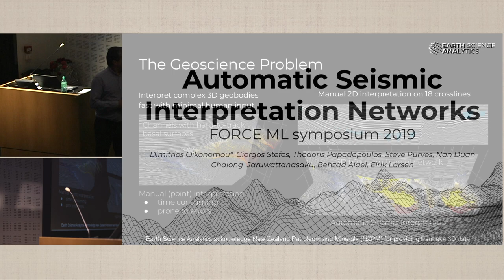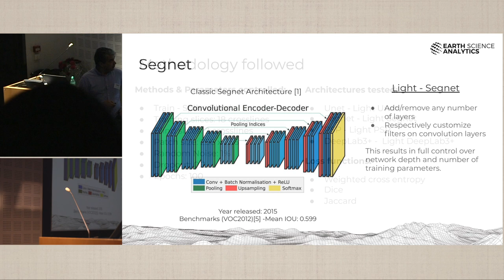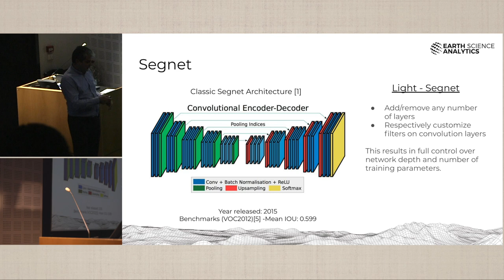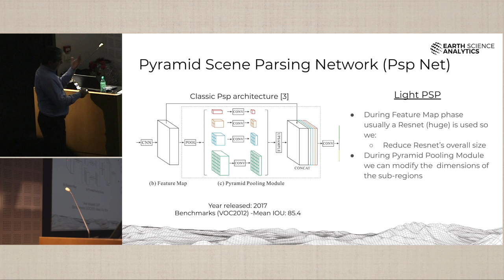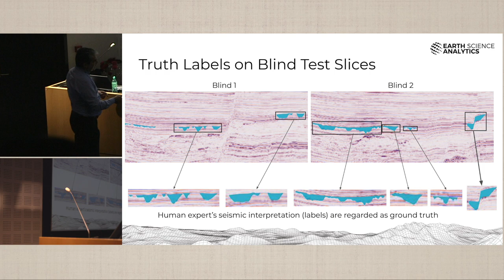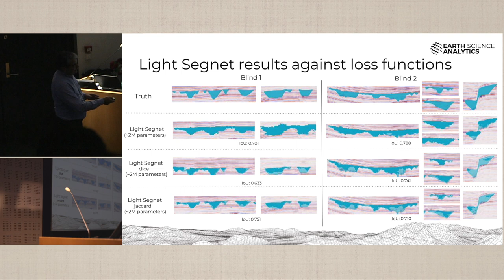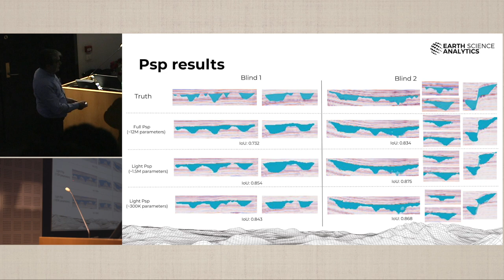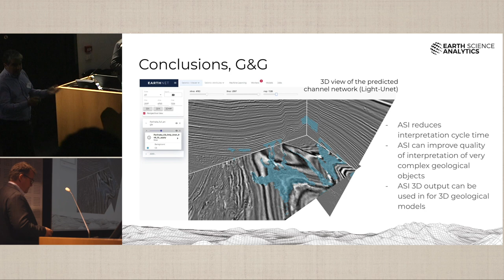1240 Oikonomou ESA Automatic Seismic Interpretation A review of architectures and model performance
2019 Force Symposium machine learning and subsurface data

Automatic Seismic Interpretation Networks: How good are they, and how do we rank their
performance?
Dimitrios Oikonomou*, Giorgos Stefos, Thodoris Papadopoulos, Steve Purves, Anastasiia Titova, Behzad Alaei,
Eirik Larsen
Earth Science Analytics AS, Prof Olav Hanssensvei 7 A, 4021 Stavanger, Norway
Deep learning algorithms have been used to solve several subsurface imaging tasks such as classification, and
segmentation. Such problems target to classify each pixel of a seismic slice or cube, or several cubes. Each
class corresponds to some identifiable unit in the subsurface belonging to categories such as; i)
lithostratigraphic units, ii) seismic facies, iii) salt bodies, iv) channels, v) volcanic intrusions, vi) sand
injectites, vii) faults, viii) horizons, and many others.
These tasks are part of the concept of automatic seismic interpretation (ASI), which is now enabling seismic
interpreters to complete routine interpretation tasks much more efficiently than what could be done using
legacy software. So, how do these ASI networks work? How efficient are they? What is the computational
cost? How good are their outputs? How can we measure their performance and the value they add?
In this talk, we'll review the architecture of a selection of well known, state-of-the-art models; Segnet, Unet,
PSPnet, DeepLab as well as some new architectures that have been adapted from the state of the art ones by
reducing the number oflayers and filters in them targeting reduced overfitting and regularisation.
Public datasets have been used as benchmarks to evaluate model performance, and to enable direct
comparison of the individual methods. Classification and segmentation performance are evaluated using the
mean Intersection over Union (mioU) metric. The Intersection over Union (IoU) is a standard metric used in
semantic object detection to evaluate the relevance of the predicted locations. The IoU is the ratio between
the area of overlap and the area of union between the ground truth and the predicted areas. The mio U is the
average between the IoU of the segmented objects over all the images of the test dataset.
Model performance will also be evaluated by soliciting expert opinions, i.e. by having a group of seismic
interpreters rank the model outputs by using their subjective criteria.
In addition to ranking the quality of model output, we will rank the model performance as a function of
robustness to small training sets (labelling cost), computational time and processor requirements (compute
cost), overfitting problems, and requirements for model hyper parameter optimization.